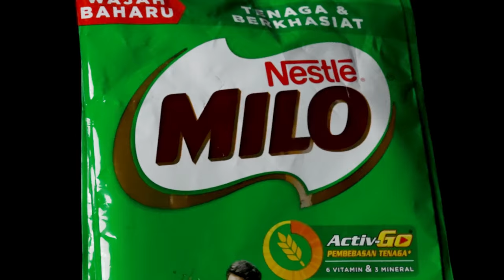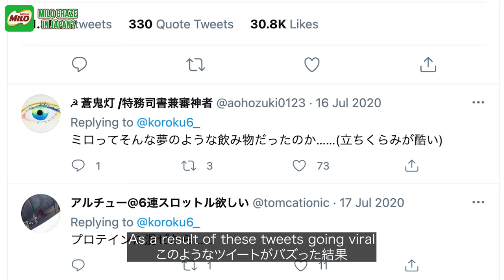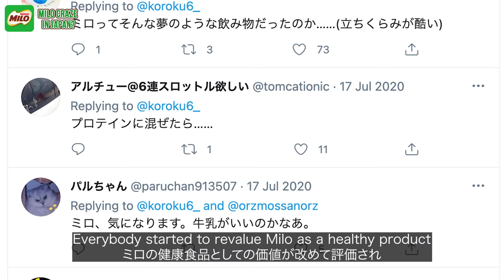Malaysia's National Favourite Drink "MILO" is Now Becoming Japan's TOO? 麦芽飲料「ミロ」がマレーシアで爆売れな理由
I tasted MILOs from FOUR different countries Malaysia, Indonesia, Thailand and Japan.
Would you be able to identify which Milo is from which country?

✅Job Offer
- Instagram Message